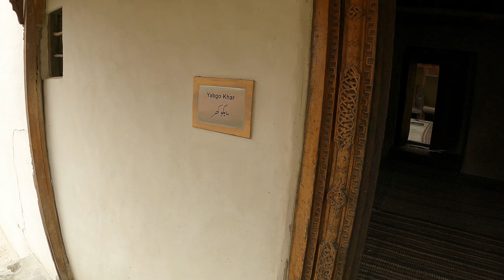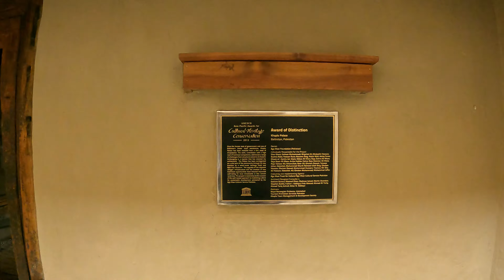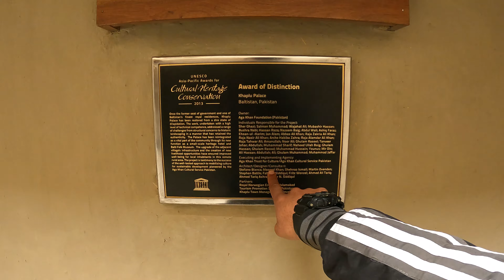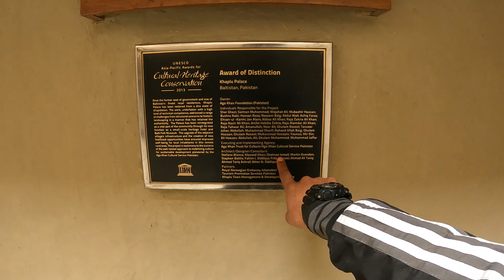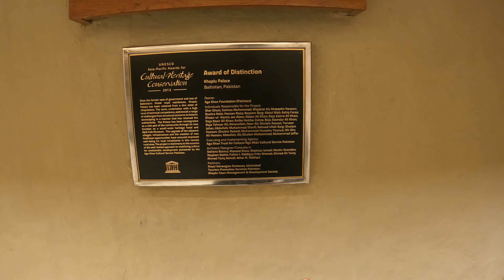A Day In Khaplu | Ghanche Food Street | Chaqchan Mosque | Khaplu Palace | HAMZA DAUD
A beautiful morning greeted us on Day 6 in Khaplu, a charming town known for its stunning landscapes and rich cultural heritage. We enjoyed a traditional breakfast that included Azoq and namkeen chai. This delightful meal was served at Ghanche Food Street, which is not actually a street but just a name for the place. Right in front of it is Ghanche Hotel, the best place to stay when visiting Khaplu. The restaurant at Ghanche Food Street is famous for its Chinese dishes; you must try their chow mein and traditional breakfast.

Now, we're all set to visit two main tourist spots. First, the Chaqchan Mosque, one of the oldest mosques in the region, known for its beautiful wooden architecture and serene ambiance.

Our second destination is Khaplu Palace, a stunning historical building that dates back to the 19th century. Once the royal residence of the Raja of Khaplu, this palace is a fine example of Tibetan, Kashmiri, Ladakhi, Balti, and Central Asian architecture. It has now been restored and turned into a museum and hotel, allowing visitors to experience the grandeur of the past. The palace also offers breathtaking views of the surrounding mountains and valleys, making it a must-visit spot in Khaplu.